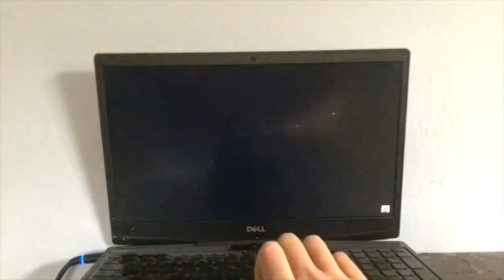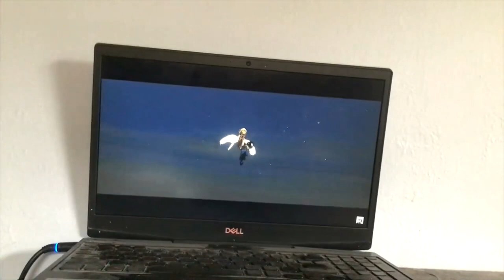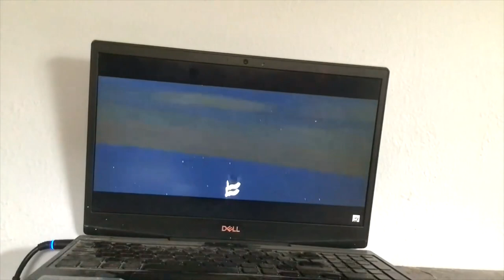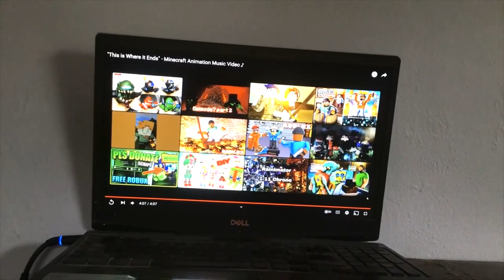WAY BACK HOME